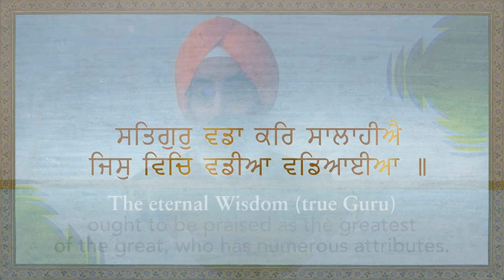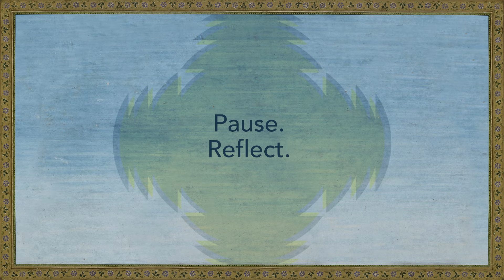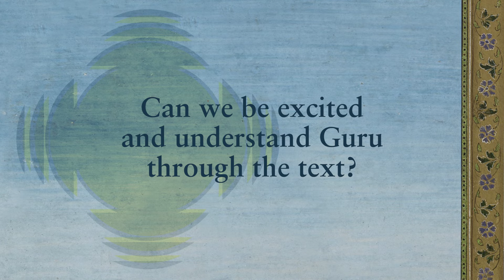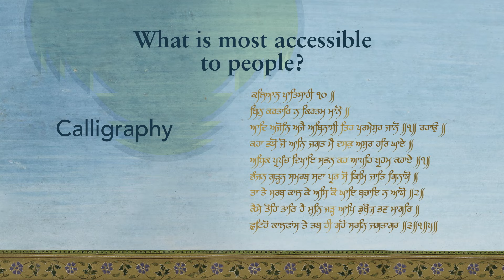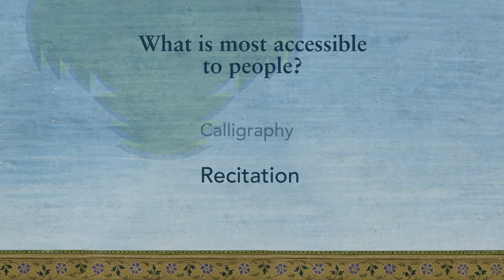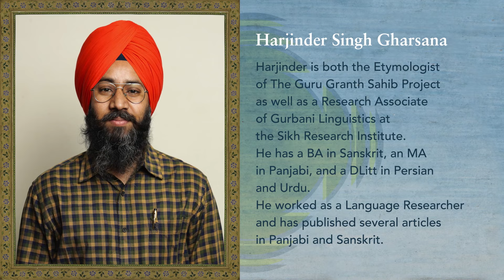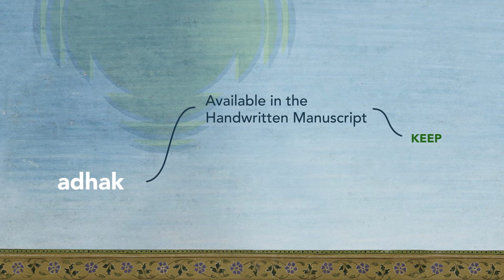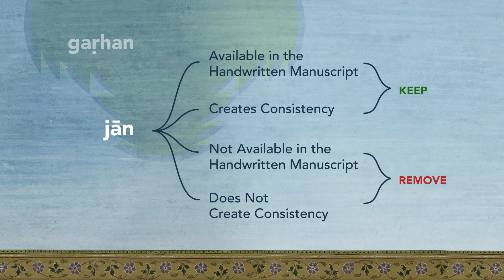Sabad Hajare Patisahi 10: Introduction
Introducing Sabad Hajare Patisahi 10 (popularly Shabad Hazare Patshahi 10), new translations, and commentaries of Guru Gobind Singh Sahib’s composition. This video serves as an introduction to the series, offering a conversation between Harinder Singh, the Innovation Director, and Jasleen Kaur, a Research Associate. They delve into the project’s objectives, vision, and provide insights into the overall process.

Join Jasleen Kaur and Harinder Singh as they explore Harinder’s experiences, learnings, and challenges while immersing themselves in the teachings of Guru Gobind Singh Sahib. The revelations of unique contexts and subversions within these compositions will captivate those seeking a deeper understanding and appreciation of Guru Gobind Singh Sahib’s wisdom and those eager to commemorate his teachings.

Sikh Research Institute (SikhRI) is a global non-profit organization based in North America. SikhRI inspires individuals to connect with their roots and organizations to connect with the Sikhs based on Guru Granth Sahib’s paradigm of IkOankar’s Nam (1Force’s Identification).

SikhRI seeks to develop a principle-driven community of Sikhs by following Gurmat-based core beliefs and inspiring Sikhs through meaningful interactions, dialogue, and education.

SikhRI actively works towards promoting global harmony by building stronger relationships among the Sikh and non-Sikh communities. Our primary activities include facilitating group training, providing curriculum materials, creating global awareness of Sikhi, and delivering strategic solutions to key challenges facing the global Sikh community.

SikhRI’s Mission: Provide educational resources for Sikhs to lead a Guru-inspired life. We do this by:
1. Making Sikhi education accessible to anyone.
2. Helping people understand the principles of Sikhi.
3. Presenting Gurbani the way it is.